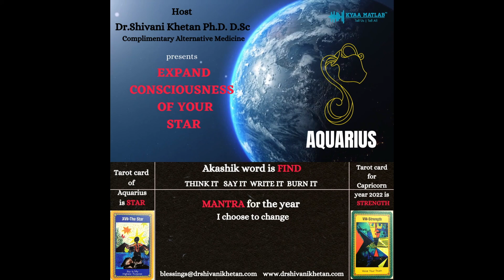AQUARIUS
Show: Expand Consciousness of your Star
Host: Dr Shivani Khetan, PhD D.Sc. - Heal Yourself

Dr.Shivani will be sharing the tarot guidance for the year 2022 of all signs.Her Guidance & Solutions are truly easy and adaptable.Tune in for more ...